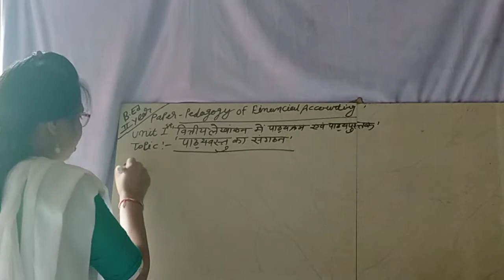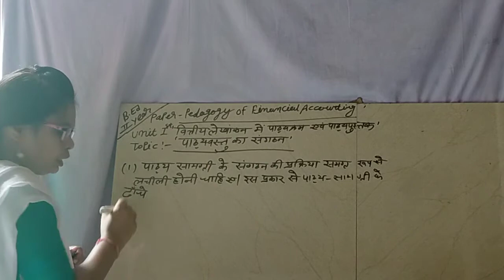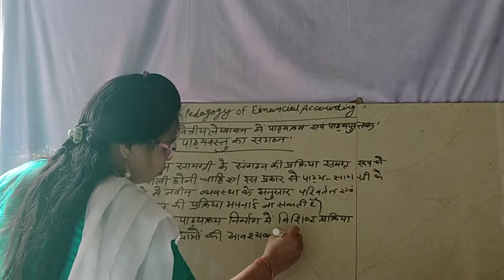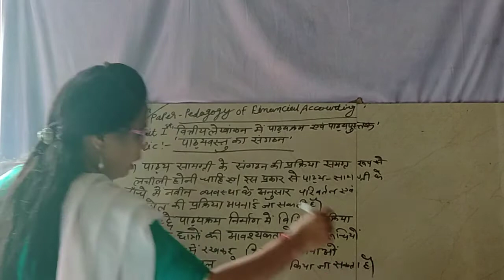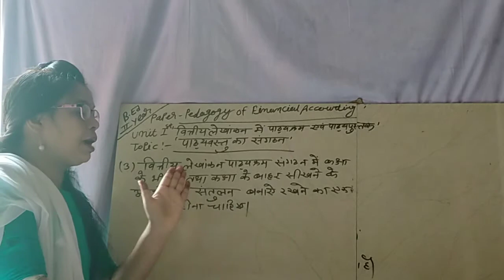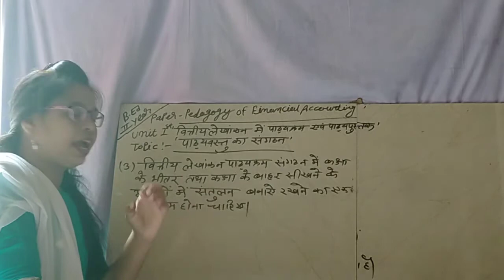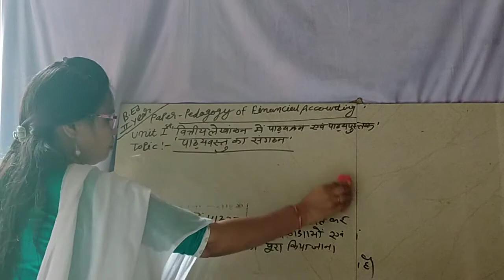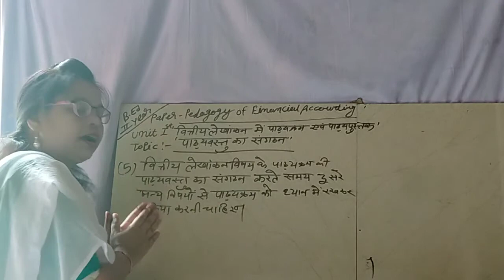10/8/2020 B.Ed 2year paper Pedagogy of Financial Accounting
Unit-1 Curriculum and text book in financial accounting Topic Organization of subject matter By MonikaNama